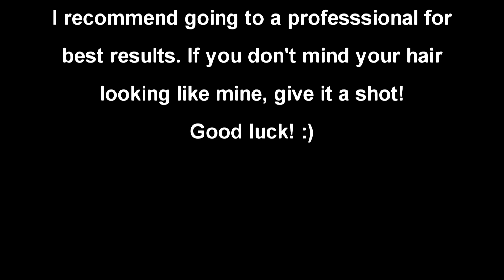Green Hair Don't Care - Watch me dye my hair.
Hello! As stated in the crawl, this is neither a DIY nor a tutorial. For flawless hair, go to a professional. To look like you do your hair at home, do your hair at home! Be sure to wear gloves. Bye.

Oh, and btw.. this green dye works over brown dye and ends up looking iridescent. It’s pretty neato.

Also, I got a new mic. I’ll be speaking in a video at some point. :D

I use:
Cheap white conditioner
Latex gloves
Dye bowls and brushes
Plastic cling wrap

Music!